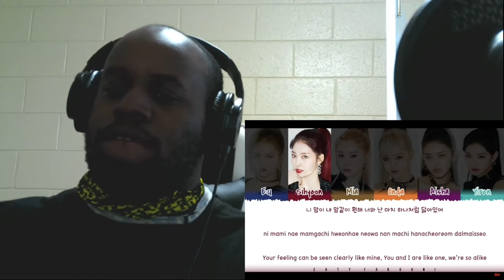Producer reacts to EVERGLOW 'UNTOUCHABLE' Reaction